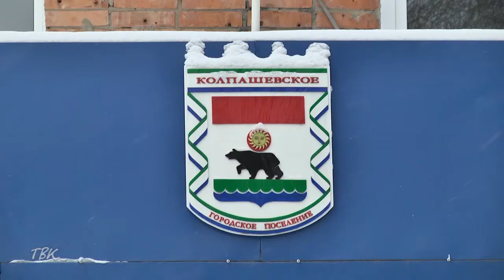Колпашевцы жалуются на неубранные после ликвидации деревья и ветви